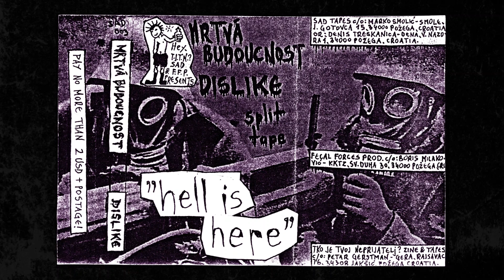DISLIKE / MRTVÁ BUDOUCNOST “Hell Is Here” split tape (1998)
DISLIKE: 00:00 Can’t Endure | 01:11 Victims Of Progress | 02:12 Refuse | 03:30 Dislike | 04:20 Ne Želim | 04:49 Nema Nikog + World Of Shit | 06:28 Dis & Proud | 07:53 Vanished Life | 09:04 Church | 09:50 Living Like A Dog | 10:46 Baki | 12:41 Police Bastard | 14:12 Fuck You All
MRTVÁ BUDOUCNOST: 15:16 Upřímné Vyznání Arogantních Nihilistů | 17:37 Křížová Cesta | 18:44 Tichá Genocida | 20:27 V Přímém Přenosu | 20:56 Unabomber | 21:25 Od Revolty K Rezignaci | 22:50 Učel Reklamy | 23:07 Berlin, 1. Mai 1996 | 23:52 Stop The Slaughter | 25:30 Svaveldioxid | 26:23 Sprackta Snutskallar | 27:03 Mrtvá Budoucnost (Live) | 28:20 Terror Davu (Live) | 29:29 Pseudoradikalismus (Live) | 30:43 Koncentráky Pro Zvířata (Live)

These recordings were provided by kindness of gentleman Marko Smolić Smole. Support artists and labels directly purchasing from them, thank you! Ripped with Nakamichi DR-3 in 2020.

If you want to support Guranje S Litice documenting, archiving and digging up various independent underground music you can do it via PayPal adress